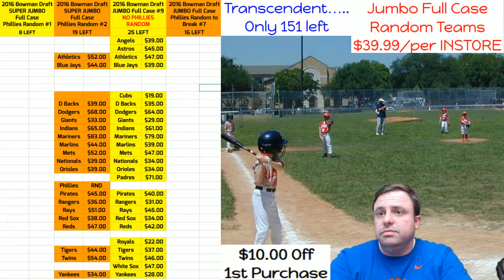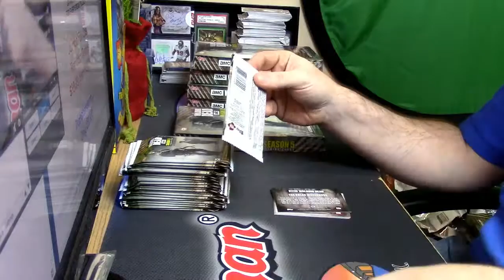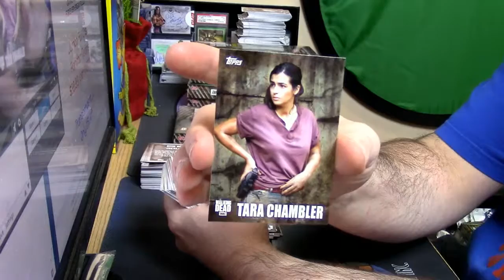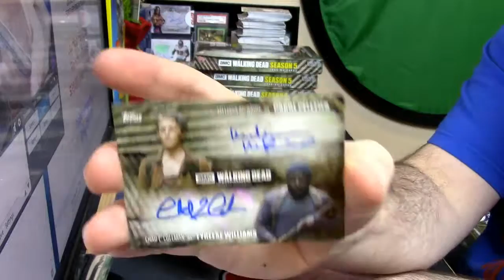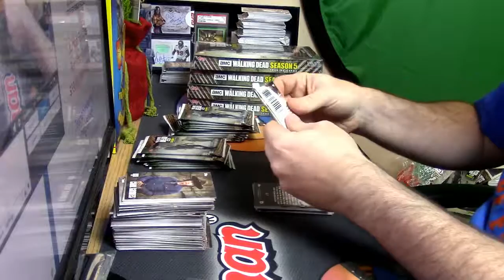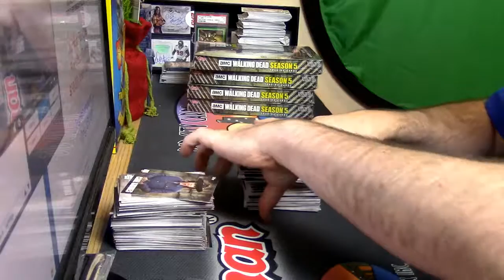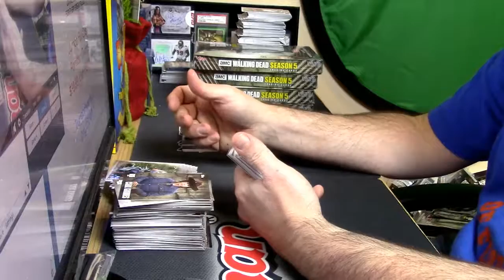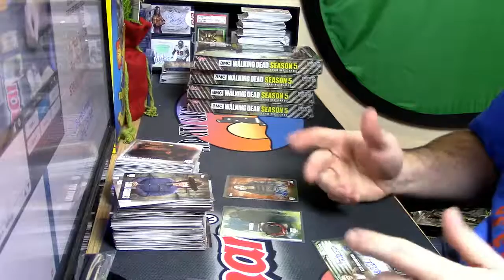12 10 16 2016 Walking Dead 2 Box Personal